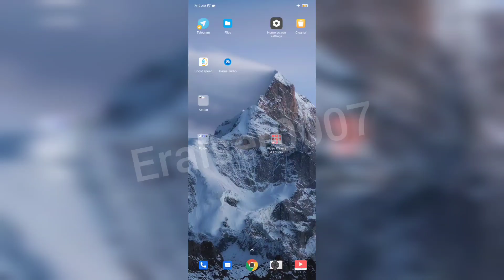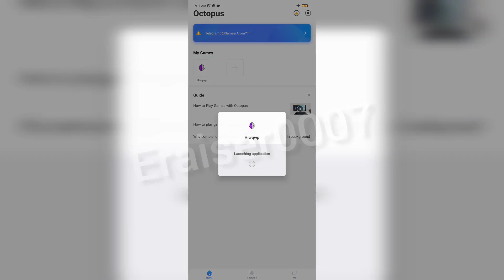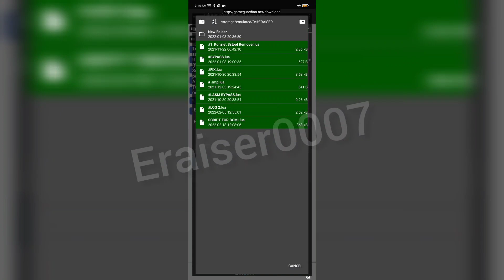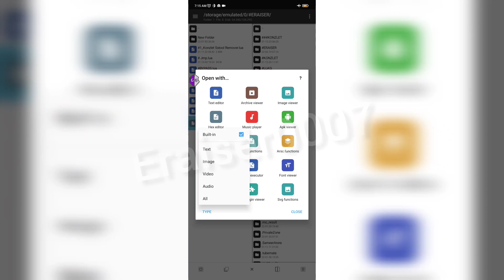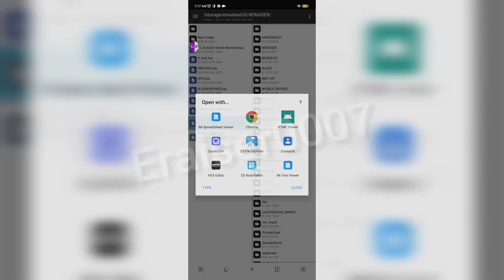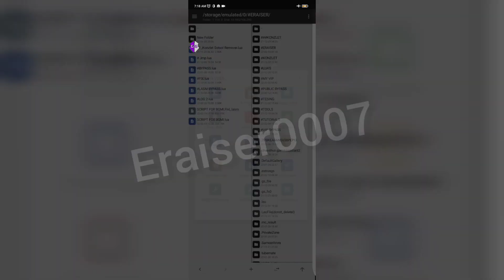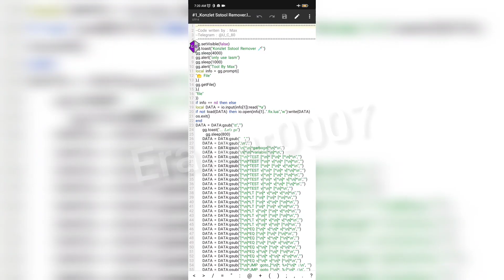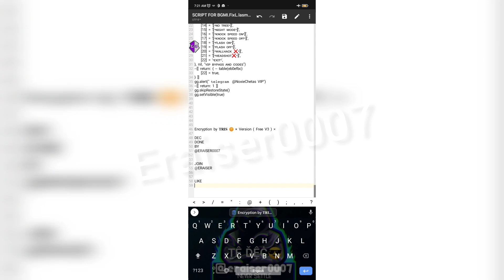𝐓𝐑𝐈𝐒 Version ( Free V3 ) REMOVING BLOCKERS WITH LASM | TUTORIAL 73 |DEC BY @ERAISER0007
HELLO GUYS

Encryption by 𝐓𝐑𝐈𝐒 ♊ × Version ( Free V3 ) ×
HOW TO REMOVE BLOCKERS WITH LASM
HOW TO LOG WITH LOGGER GG

TUTORIAL 73

BY @ERAISER0007 😎

JOIN @ERAISER

NO PASSWORD

How to dec lua
how to dec PUBG script
how to dec string.char
how to dec lua with LASM
lasm tutorials
logger gg